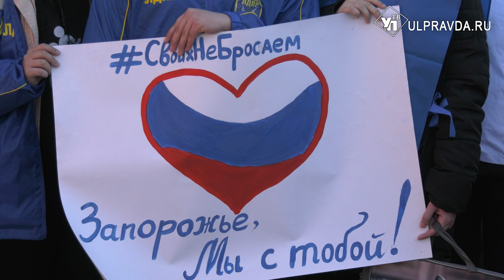В Ульяновске прошёл митинг в поддержку специальной военной операции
«В этот солнечный осенний день все политические силы Ульяновской области собрались в сквере «Экран», для того, чтобы поддержать наших ребят и проведение специальной военной операции»
Жительница ЛНР Марина Дон приехала в Ульяновск с тремя маленькими детьми ещё в феврале. Молодая мама рассказала, что в нашем регионе их очень хорошо встретили, помогают всем необходимым.  Родные, близкие и соседи из родного города долго ждали включения Луганской народной республики в состав  России и очень этому рады.